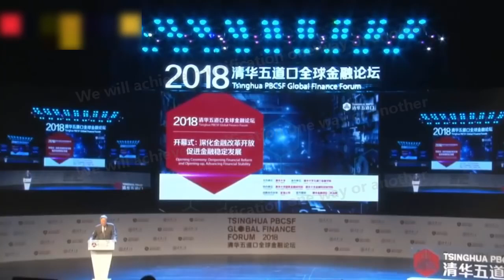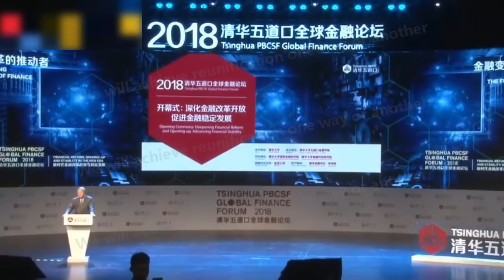[风云人物]周小川：全球金融危机的两个原因 HD